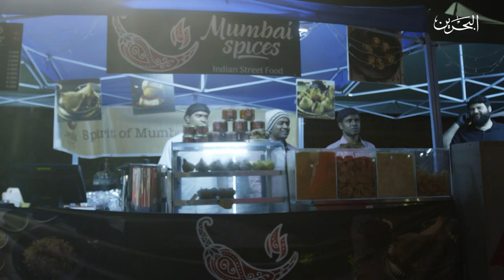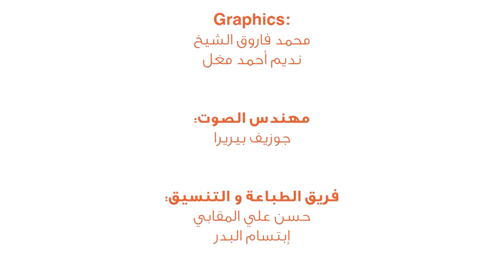5 يلا نطبخ مع افنان |ج4 حلقة